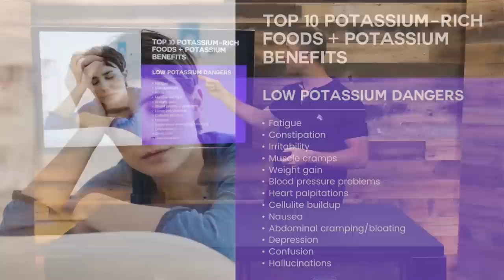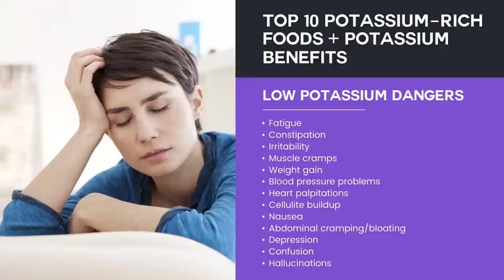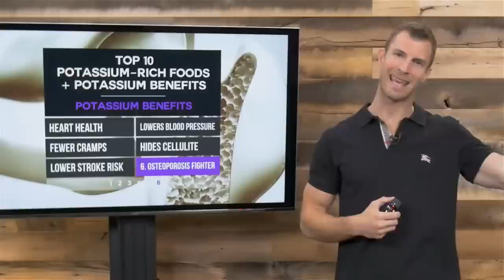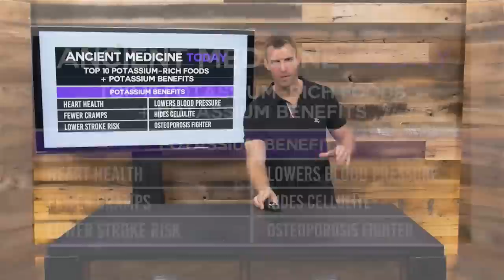Top 10 Potassium-Rich Foods and Potassium Benefits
Learn more about the top 10 potassium-rich foods on my

Potassium is an essential nutrient used to maintain fluid and electrolyte balance. It’s also the third most abundant mineral in the body and required for the function of several organs, including the heart, kidneys, brain and muscular tissues.

Symptoms of low potassium can include severe headaches, dehydration, heart palpitations and swelling of glands and tissues. Potassium from natural food sources is considered very safe and very healthy. The current recommended dietary intake for male and female adults is 4,700 milligrams of potassium per day.

Watch this episode of Ancient Medicine Today to learn more about the top 10 potassium-rich foods, potassium benefits and deficiency symptoms.